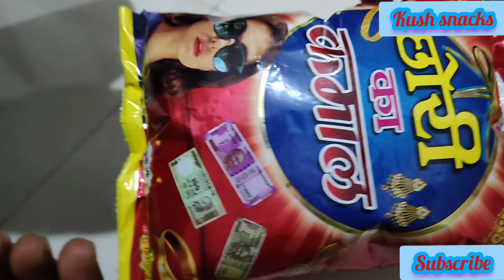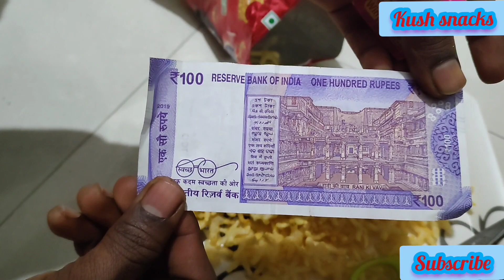Chori Ka Maal Snacks Free Money Inside 100 Rupees Kush snacks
Chori Ka Maal Snacks Free Money Inside 100 rupees This Video We will unbox a lot of gift packet which consists of one surprise gift a snack first we will give a review and unbox them all for more information about this gift watch the full video thanks for watching bye bye kush snacks